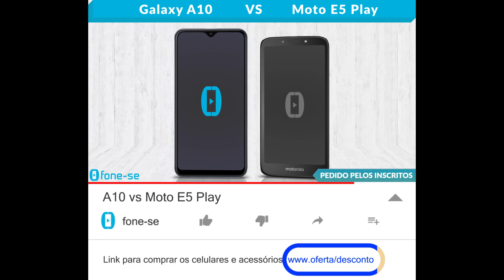A10 vs Moto E5 Play (Comparativo)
Confira a ficha técnica do Samsung Galaxy A10 e do Moto E5 Play, uma comparação de tamanho exclusiva (3D), e muito mais.